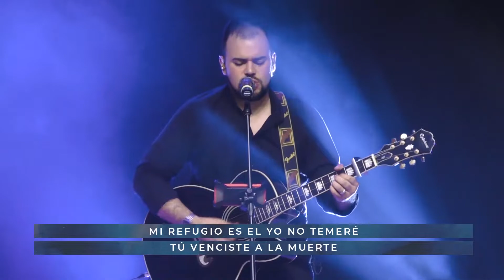SANTO - Juan Pablo Lerman (En vivo)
Grabado desde la Comunidad Centra Cali